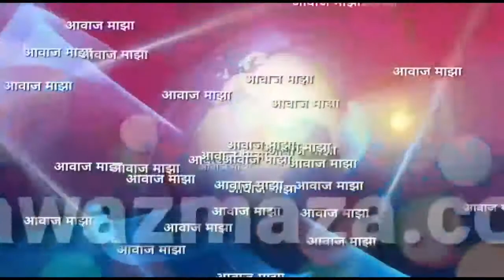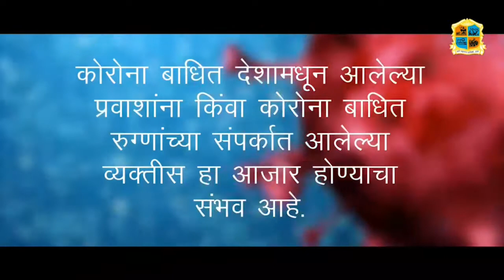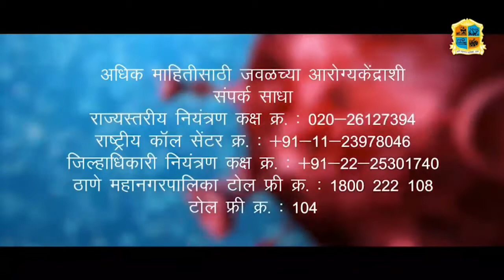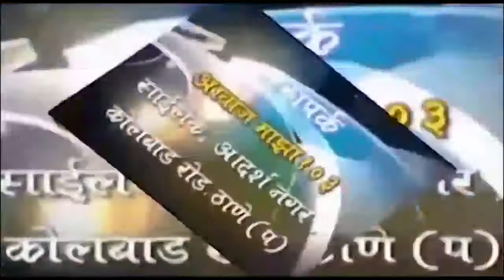Aawaz maza 15.8.20